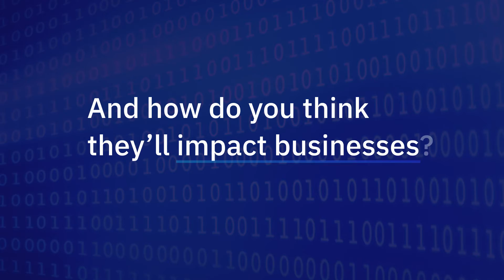GuidePoint Security: Data Privacy Day--New State Privacy Regulations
In support of Data Privacy Day 2022, we interviewed our Chief Information Security Officer | VP, GRC Services, Gary Brickhouse, at GuidePoint Security, in a series of four videos.

In this video, Brickhouse addresses the prospect of new state regulations around data privacy in 2022.

QUESTION
Do you expect any new state data privacy policy regulations in 2022? And how do you think they’ll impact businesses?

TRANSCRIPT
We're definitely going to see continued expansion of state privacy legislation. But it's slow going. Anytime we think about legislation and trying to get something through government, inevitably, it's slow to get implemented.

And legislation is likely not going to happen at a federal or national level in the near term. But there's definitely glimmers of people wanting that. And that's going to be a much harder hill to climb.

So how does all this impact businesses? That's pretty interesting because when you look at privacy legislation that's out there, the biggest one is CCPA in California. So for companies that are already privacy aware and ready to embrace similar laws, there won't be a huge impact. But it's doubtful that any new legislation is going to be more overreaching than what we see through CCPA.

Then there's a second camp of those companies that are privacy aware, but they're not impacted today. As some state legislation comes online, maybe it impacts some of the states where companies are headquartered, or that they operate in that could accelerate the adoption that could take place for sure.

And there's a whole slew of companies that aren't ready at all, whether that's because they're not privacy aware. Or maybe they don't do business with California residents, for instance. So, because of that, they don't really feel like they have an obligation. Those obviously will be the ones that are most impacted.

There's a lot of technology changes and process changes that need to be accounted for in terms of how you handle data, and what you do with it.

You know, you have to look at the overall data lifecycle, and really the supporting data governance that comes behind it. So it's a heavy lift.

It always comes back to where organizations are a maturity scale, the more prepared you are, the less impactful it's going to be. But definitely some companies are going to get hit pretty hard with it this year.